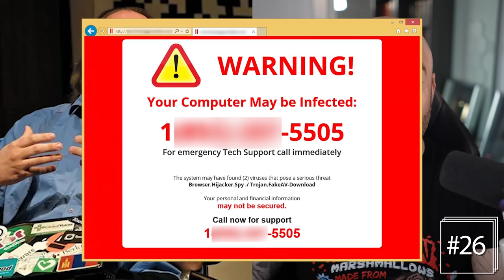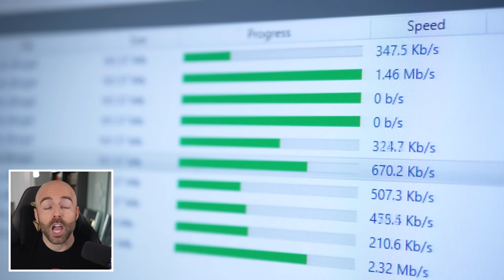50 AMAZING Facts to Blow Your Mind! 170